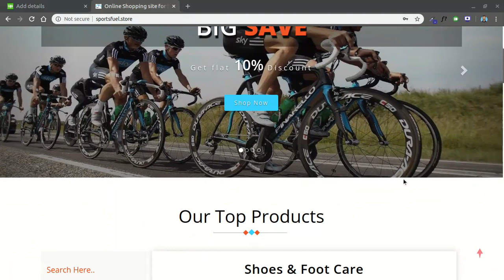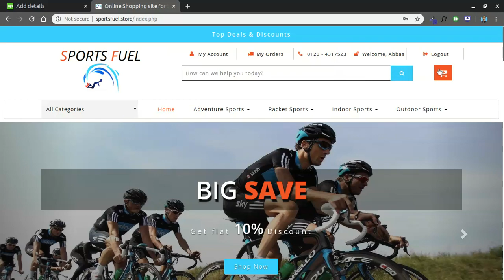Sports Goods E-Commerce Store